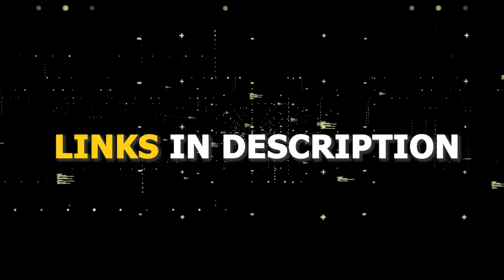How To Get Fubo TV on a LG TV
This video will show you how to get the the Fubo TV app on any LG TV.

Use one of these to get Fubo TV on your TV:
Get a Fire Stick Here :